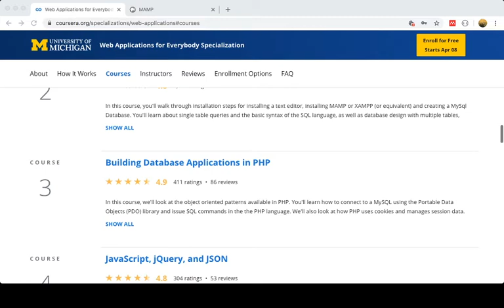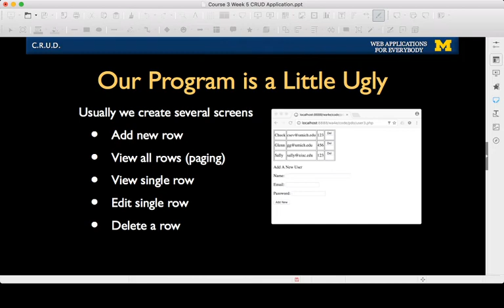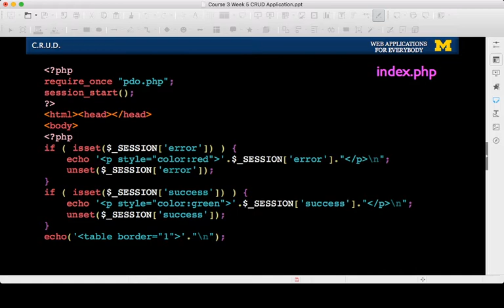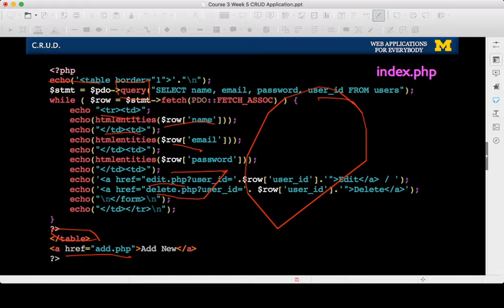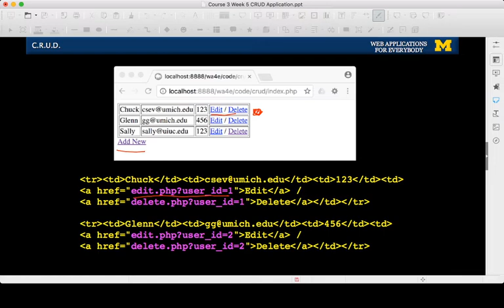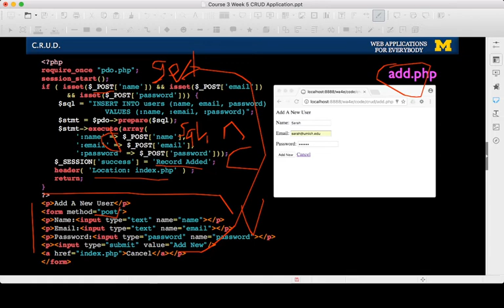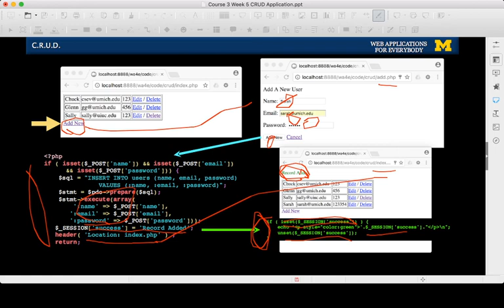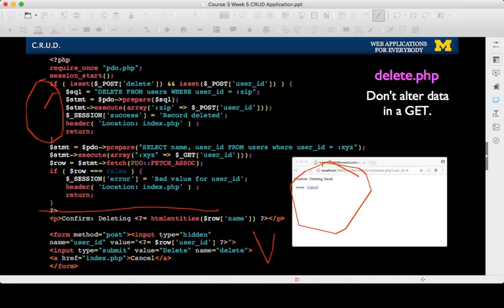CRUD Application pada PHP (Konsep) (Bagian Create dan Read)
Konsep CRUD Application pada PHP dengan menggunakan PDO, Session, Redirection, Flash, dll